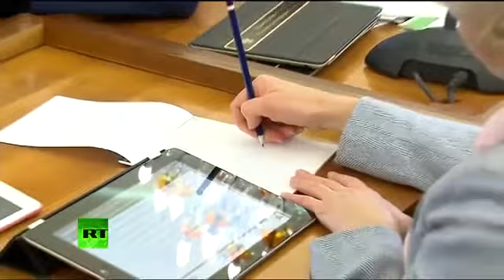Медведев проводит совещание по развитию Крыма Симферополь 31 03 2014